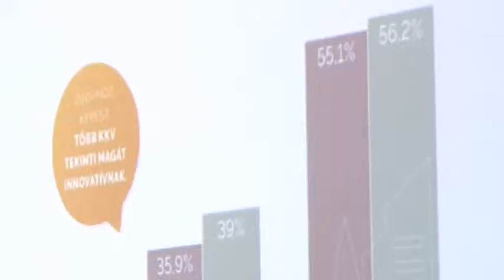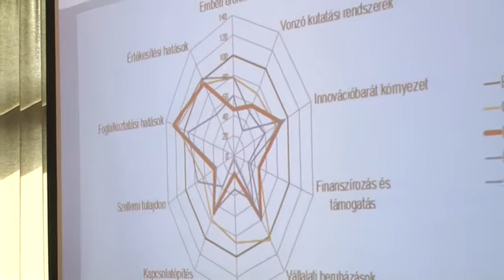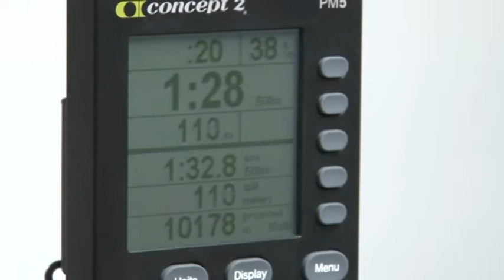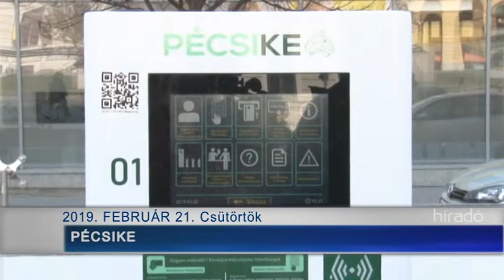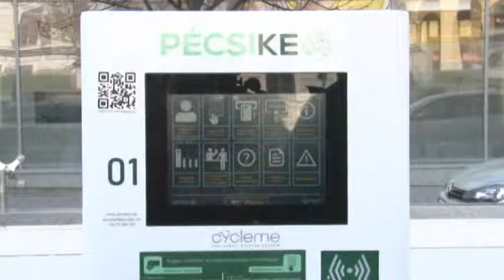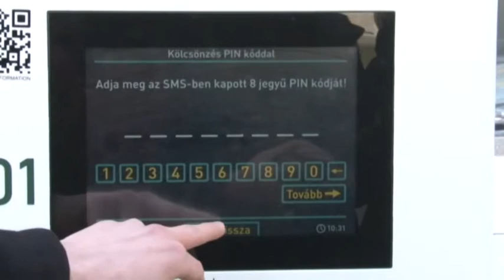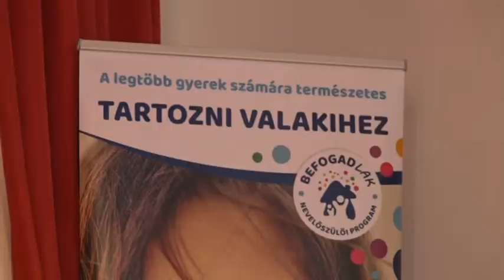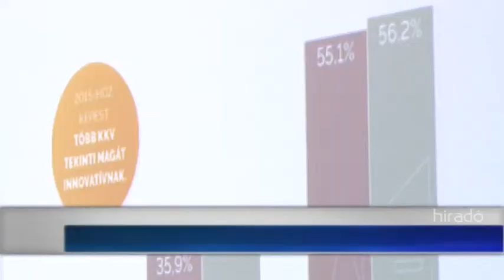Híradó - Tolnatáj TV 20190221